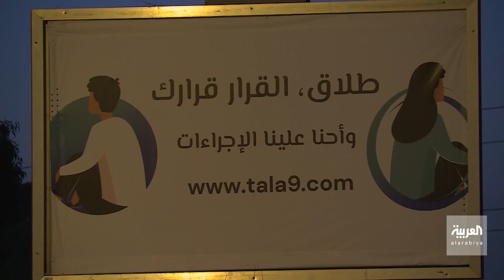ما سر انتشار لافتات عملاقة للطلاق بشوارع تونس؟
"طلاق، القرار قرارك، ونحن نتم الإجراءات".. غضب في أوساط المحامين في تونس من انتشار لافتات عملاقة للطلاق بالشوارع: ما القصة؟